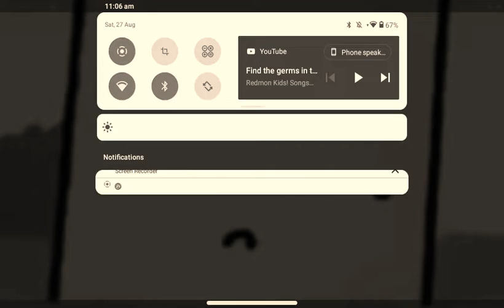what should we do?